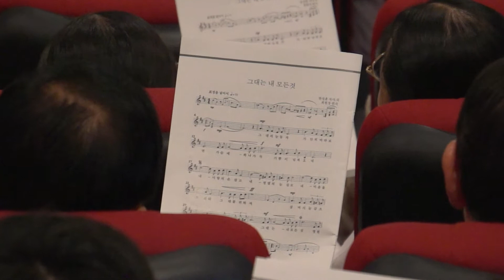15 그대는 내 모든 것 한성훈 작곡 최현경 편곡 다함께 2015 흑과 백, 그 아름다운 동행